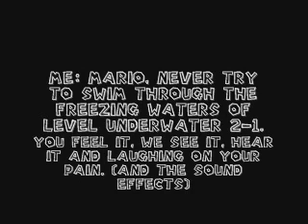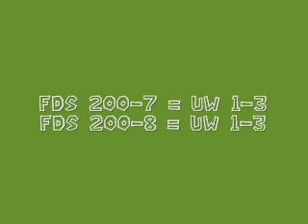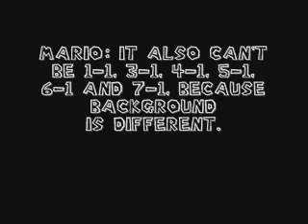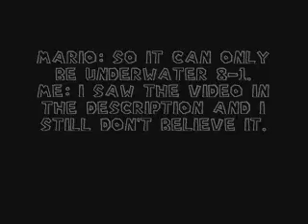SMB (FDS) Worlds 196-198 and 200